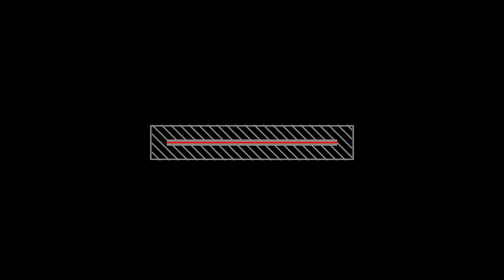Top 7 Best PC Games January 2020 - Dragon Ball Z: Kakarot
Hello Geekers, and welcome back to another episode, in this video we decided to bring you the Top 7 PC Best Games for January 2020, we took into consideration some key components for this top 7, we couldn't find 3 more that would have been worth mentioning in case you were wondering, why not Top 10.

These top 7 Best Games for PC are truly amazing 😍so be sure to check the whole video so you don't miss any fo these games.